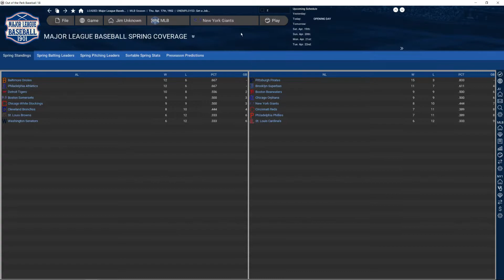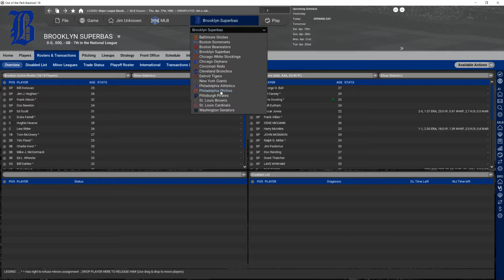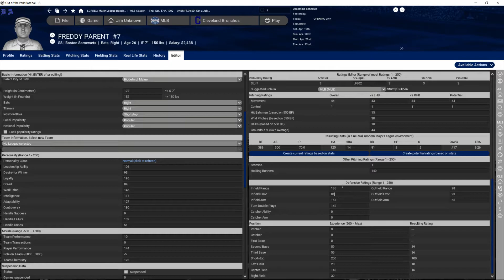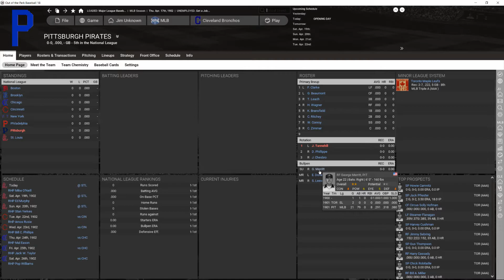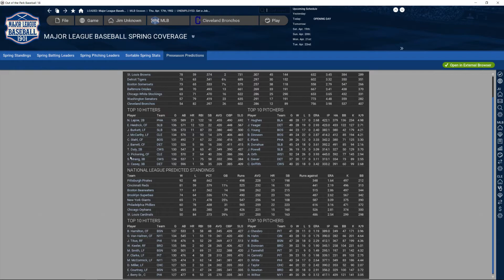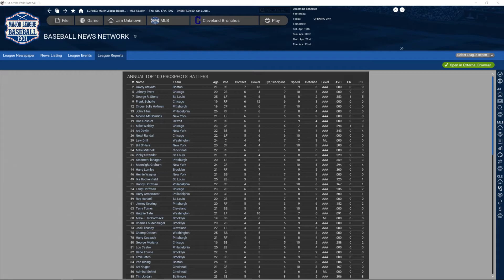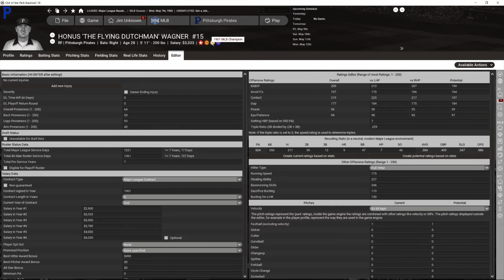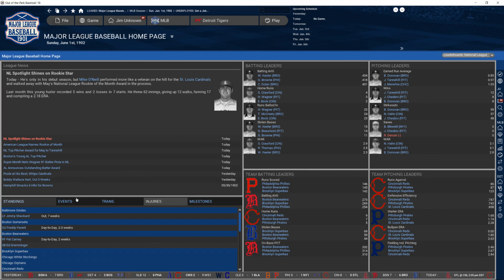April/May 1902 and roster changes - OOTP 18 - Episode 4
Welcome to OOTP
An Historical simulation where we go from 1901 to current day

Playlist for this series [COMING SOON!]

PC Specs
1 Tb hard drive SATA
CreativeLabs SoundBlaster ZX